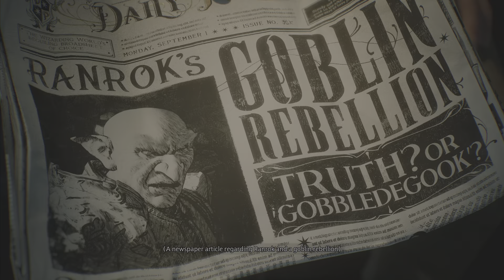Hogwarts Legacy ep1 The Path to Hogwarts PS5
Prologue. The Path to Hogwarts:-
 Follow Professor Fig
 Destroy the Magical Barrier
 Follow Professor Fig
 Explore the Ruins
 Interact with Magic
 Wake the Goblin
 Follow Professor Fig
 Proceed into the Vault
 Stay Close to Professor Fig
 Interact with Magic
 Determine How to Proceed
 Discover the Statue’s Secret
 Protego triangle/ y Incoming Enemy Attacks
 Tap r2/ rt to Destroy States with Basic Cast
 Find Professor Fig
 Interact with Magic
 Activate the Statues
 Find Professor Fig